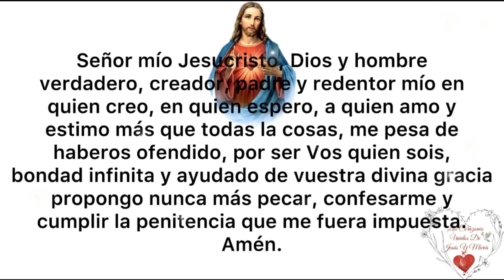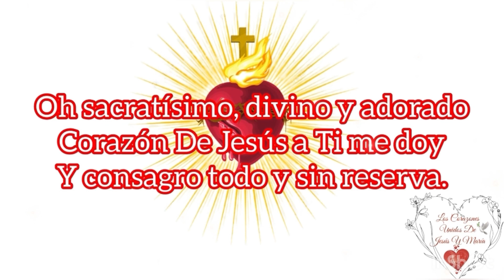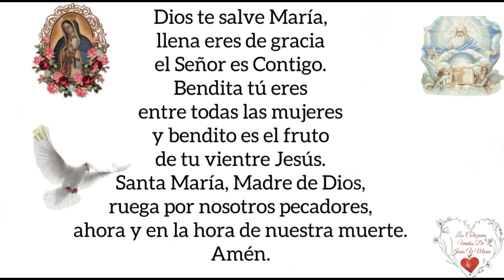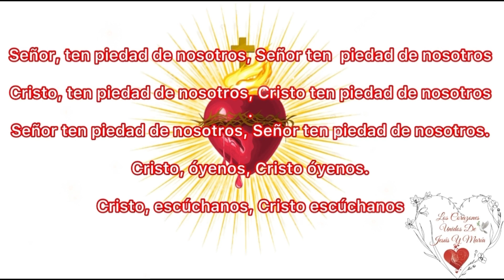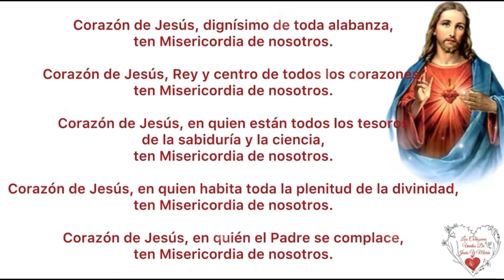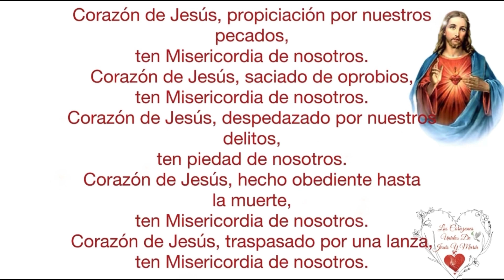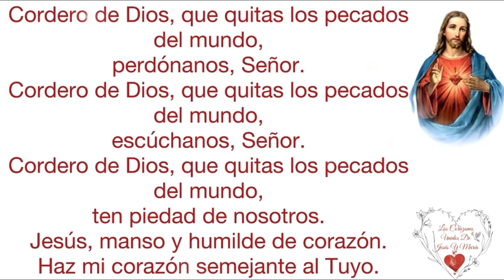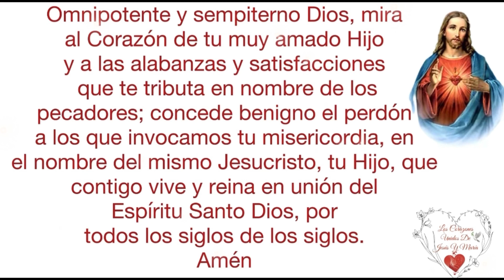ROSARIO AL SAGRADO CORAZÓN DE JESÚS 🙏💞